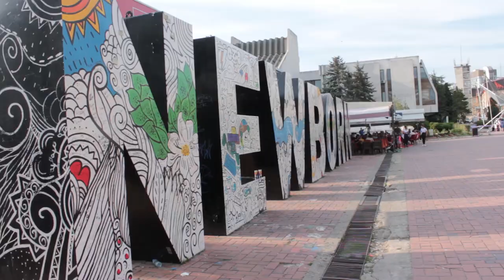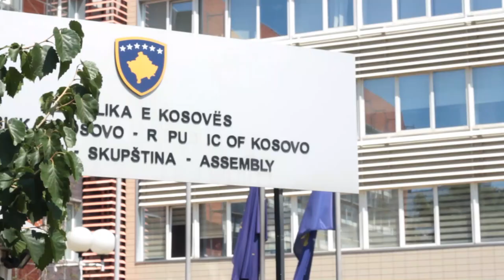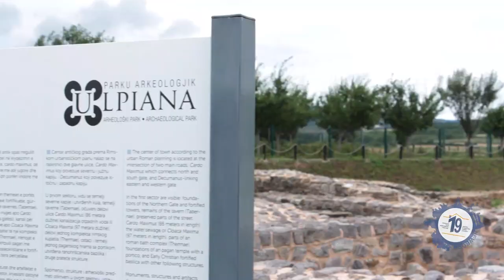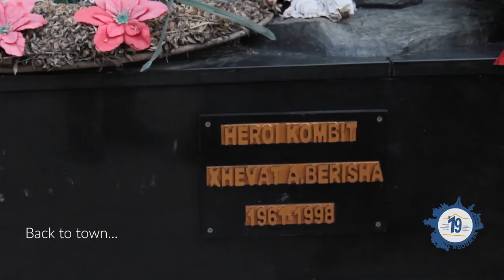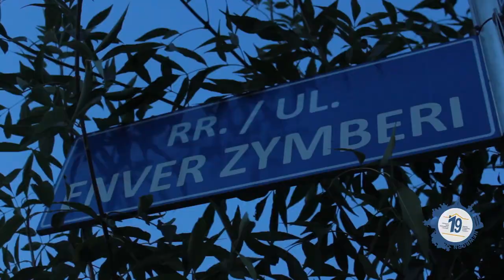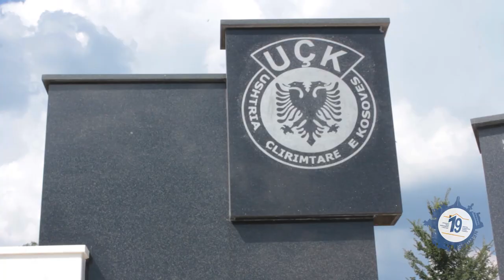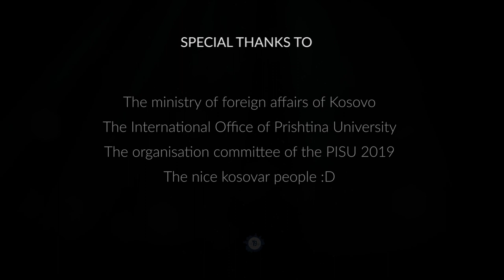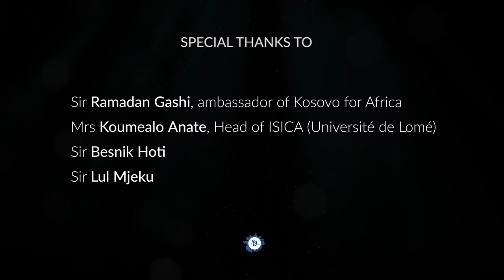My Summer University in Republic of Kosovo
we are in Republic of Kosovo in July. During this period we participate to PISU 2019. How was kosovo during the summer, what we discover there and a short visit of Prishtina.